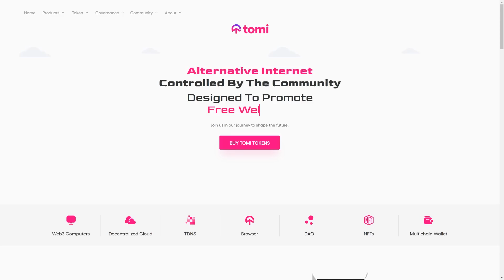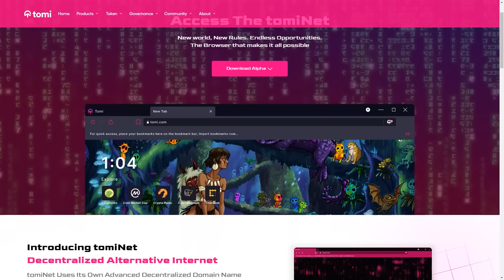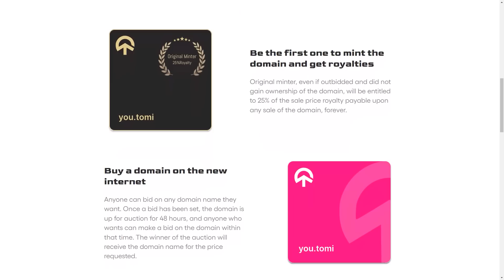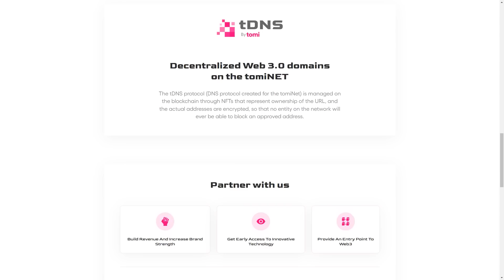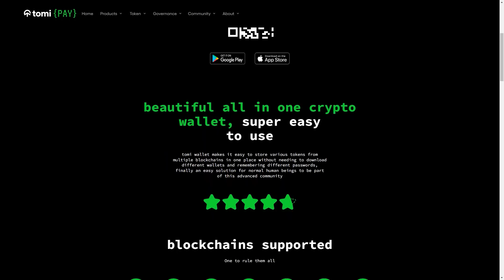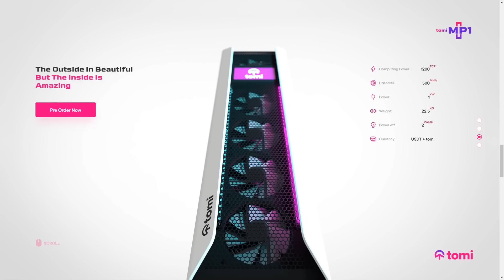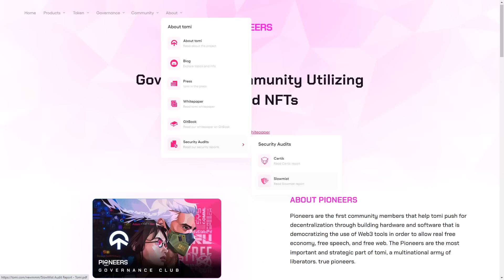Tomi - Альтернативный интернет, контролируемый DAO | web3 | Browser | DNS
Я часто делюсь с вами обзорами быстрых способов заработка на крипте и спекулятивных токенах, но также иногда снимаю видео про масштабные и амбициозные проекты, которые ставят перед собой цель создать действительно прорывные продукты.

Сегодня я хочу рассказать вам о проекте Tomi, который создает полностью независимый децентрализованный интернет.